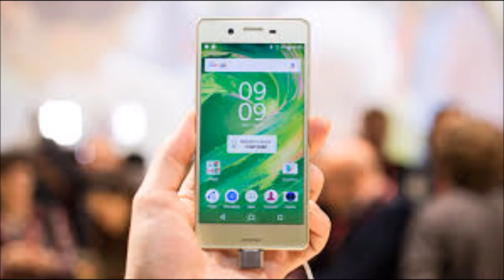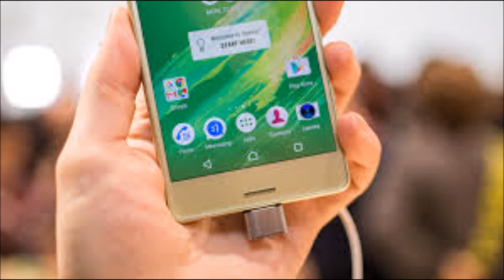Sony Xperia X hands-on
he Xperia X is not a direct successor to the Z5, mind you, this is a burden the Xperia X Performance will have to deal with. Instead, it ushers in Sony's new design language, which let's face it, does build upon the fundamentals of the old one.

The Xperia X also introduces us to most of the flagship's hardware, while still letting it keep exclusivity on some features - IP68 certification and top-class chipset in particular.